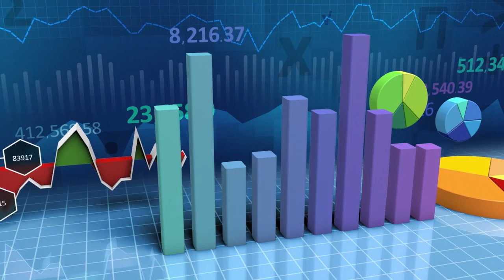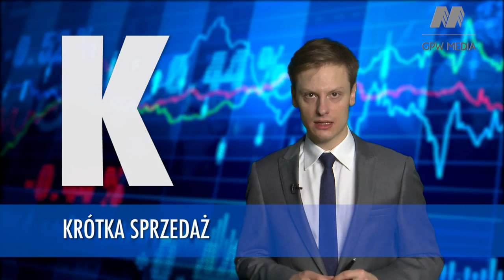Alfabet Inwestora - litera "K"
W kolejnym odcinku Alfabetu zatrzymujemy się na literze "K". Hasłem, które omówimy jest "krótka sprzedaż" W odcinku przybliżymy tą strategię inwestycyjną.